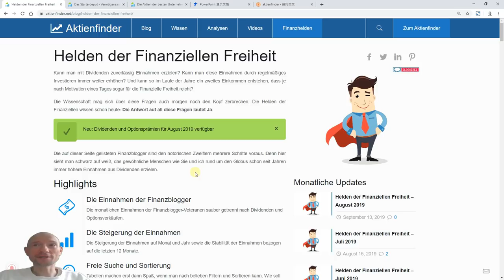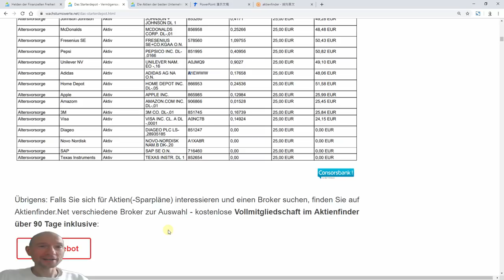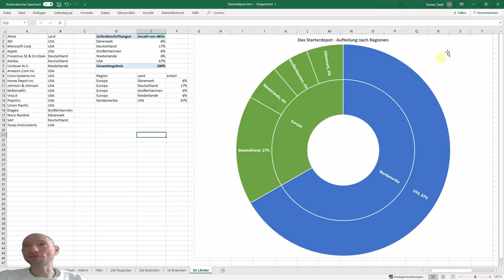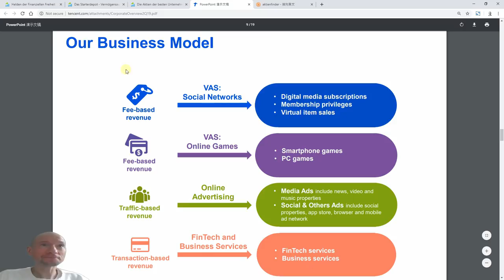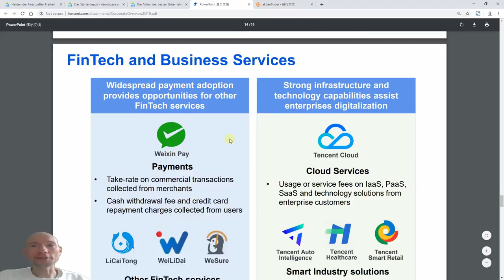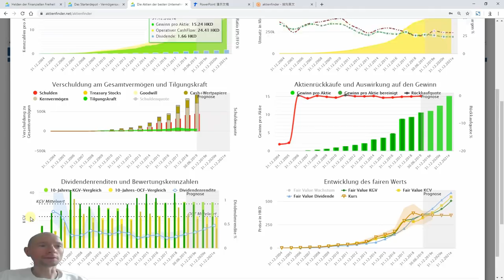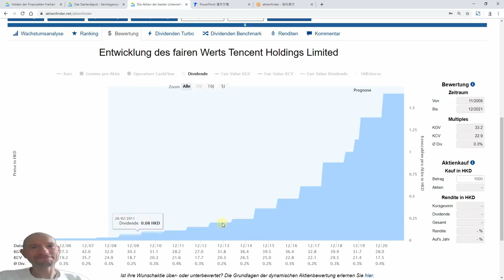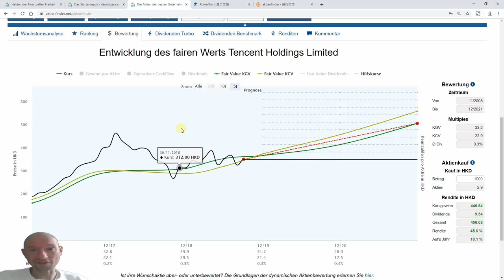Tencent Aktie – Investieren in die erfolgreichste Copycat der Welt?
Die Tencent Aktie zählt gemeinsam mit Alibaba zu den bekanntesten chinesischen Investments. Aus Renditesicht durchaus zu Recht. Trotz des Kursrückschlags in der seit Anfang 2018 hätte man bei einem Einstieg in Tencent Ende 2004 bis heute eine Rendite von knapp 38.000 Prozent erzielt. Wie die Chancen bei einem jetzigen Einstieg stehen, schauen wir uns an.

▬ Video Links ▬▬▬▬▬▬▬▬▬▬▬▬

8:10 - Tencent Analyse

▬ Deine Links ▬▬▬▬▬▬▬▬▬▬▬▬